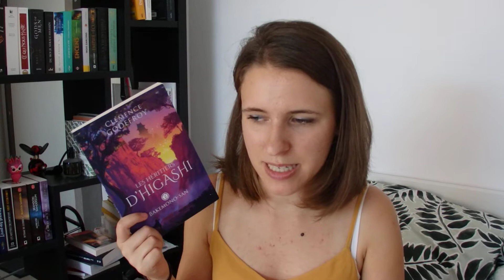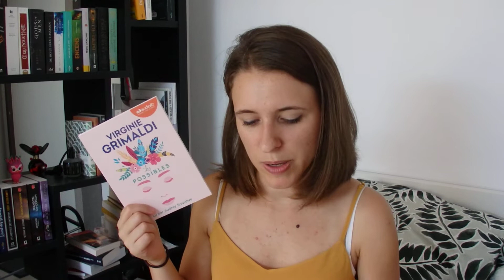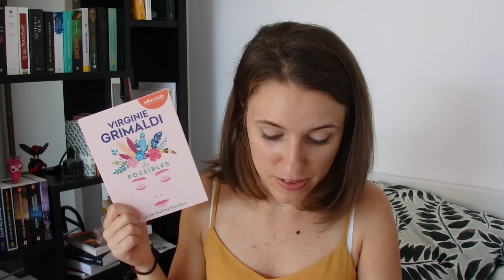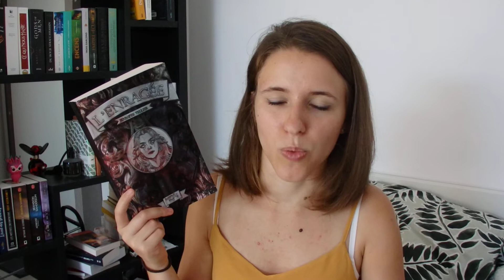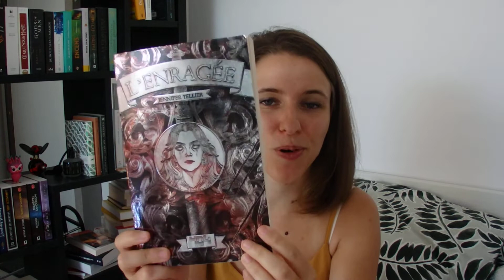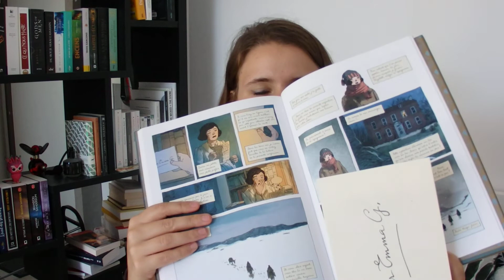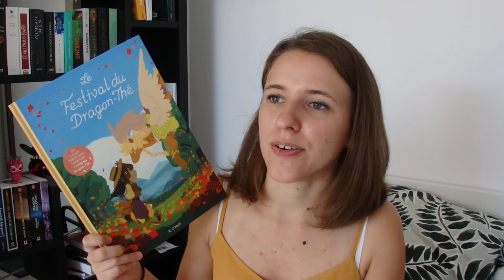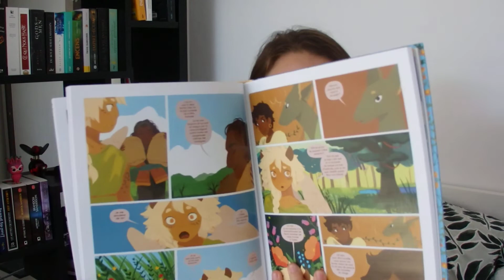Point Lecture Juillet 2021 #4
Livres présentés dans la vidéo :
- C'est pas ton genre, Sylvie Baussier & Pascale Perrier
- Les Héritiers d'Higashi tome 2, Clémence Godefroy
- Les Possibles, Virginie Grimaldi
- Emma G Wildford, Zidrou & Edith
- Le festival du dragon thé, Kay O'Neill

Lien de parrainage Rakuten (Price Minister) : 10€ offerts dès 20€ d'achats à l'inscription, sur votre première commande, et de nombreux avantages (efficace jusqu'en février 2021)
Attention, les liens de ce nouveau système de parrainage ne sont efficaces que 3 mois, si cela ne fonctionne pas, envoyez moi un message, un mail, ou bien aller chercher le lien sous une vidéo plus récente de la chaîne ! :)

A propos de moi :
Je filme mes vidéos avec mon Olympus Stylus DZ-105, et certains plans courts de vlog avec mon téléphone (iPhone 8). Elles sont montées avec Da Vinci Resolve 16.2, qui est un logiciel gratuit de montage vidéo qu'il est possible de configurer en français.